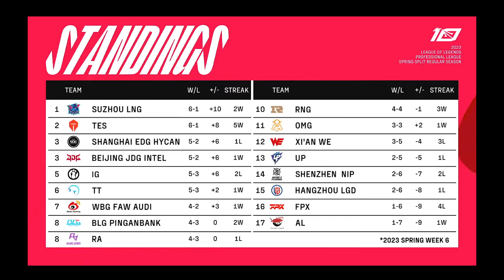싱글벙글 조선제일대포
TT vs NIP 경기에서 나온 유칼 트리스타나 쿼드라킬 장면입니다

BGM
던파 노이어페라